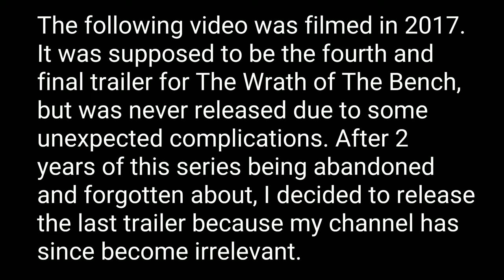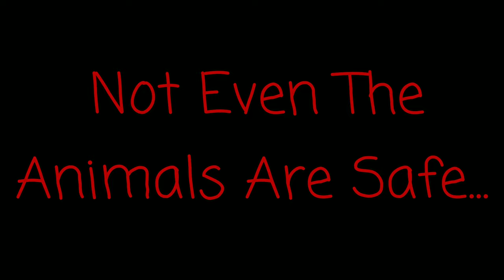The Wrath of The Bench (UNRELEASED 4th Trailer)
A new kind of killer.

This was originally filmed back in 2017, but didn't get released, until now.